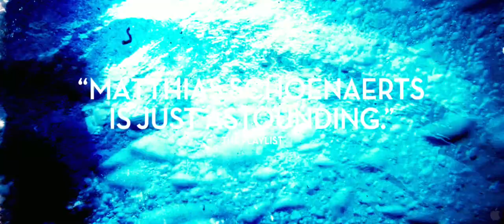Rust and Bone (2012) Trailer Matthias Schoenaerts, Marion Cotillard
Plot: Put in charge of his young son, Alain leaves Belgium for Antibes to live with his sister and her husband as a family. Alain's bond with Stephanie, a killer whale trainer, grows deeper after Stephanie suffers a horrible accident.

Director: Jacques Audiard
Writers: Jacques Audiard (screenplay), Thomas Bidegain (screenplay)

Cast: Marion Cotillard, Matthias Schoenaerts, Armand Verdure, Céline Sallette, Corinne Masiero,  Bouli Lanners, Jean-Michel Correia, Françoise Michaud